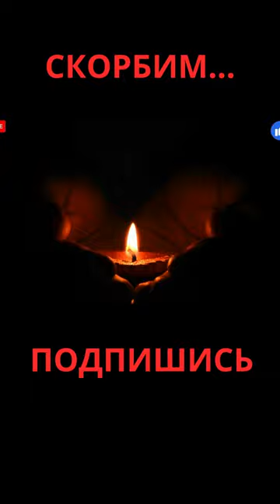He выжил... Только что актер Александр Дьяченко??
Скончался народный артист ссср,скончалась народная артистка ссср,умер заслуженный артист,умерла заслуженная артистка,умер знаменитый советский и российский актер,трагически погиб,трагически погибла,умерла знаменитая советская и российская актриса,скончался любимый певец,скончалась легендарная певица,умер российский режиссер,похороны,прощание,Добронравов,Куравлев,Юрий